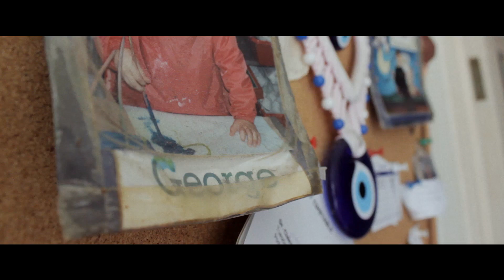Always Make Something.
Camera: Miles Lewis
Editor: Miles Lewis
Everything In-between: Miles Lewis